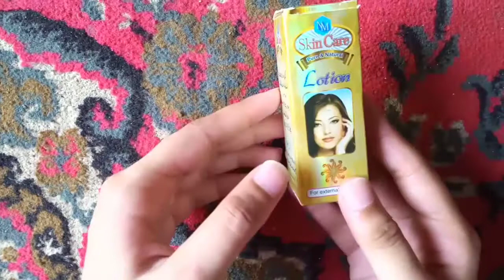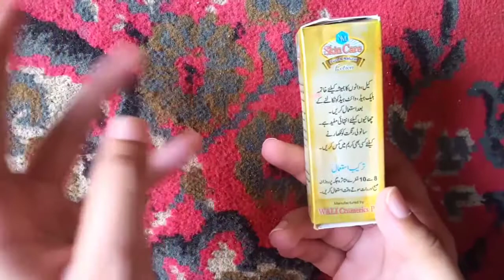skin care lotion| keel mahason or danon ka khatma|Noor e Janat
I get this from  Suhail garments and super store at Taxila in only 235 rupees which is very affordable to everyone. ..
This product is awesome you have to try this...
USUAGE.
After washing your face apply 8 to 10 drops in morning and before sleeping. ..
Also visit my other vdos. .